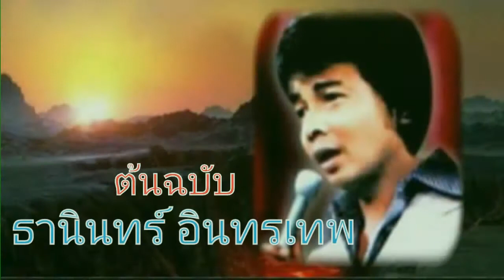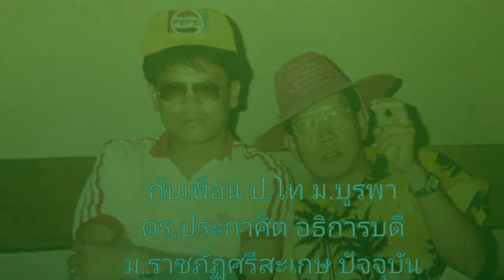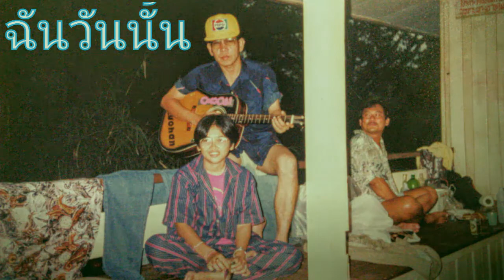ฉันวันนี้ (ยุทธการ covered)